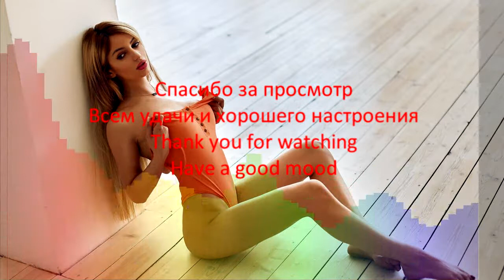Smack & Crossnaders - Bring It Back (Extended Mix)